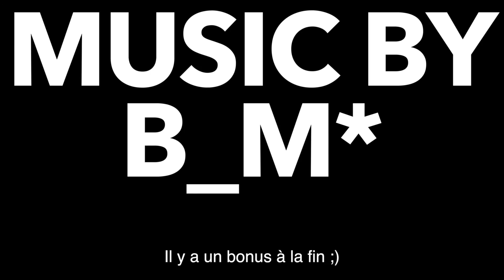le professionnel de l'HYDROSPEED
Finalement c'était ma quatrième fois. Et puis c'est Bourg-Saint-Maurice en fait.